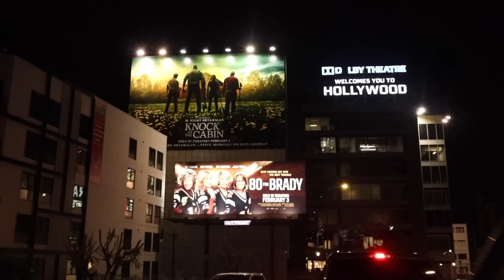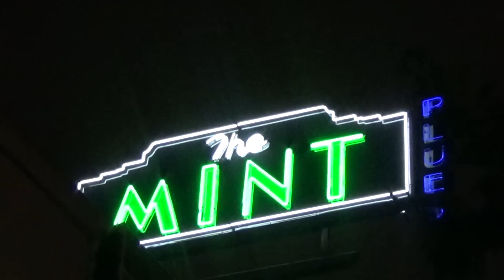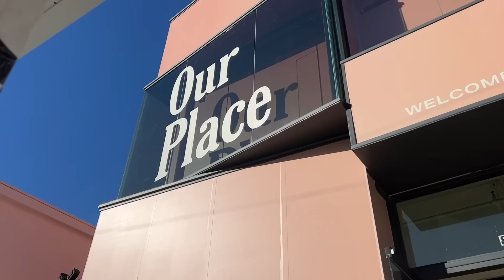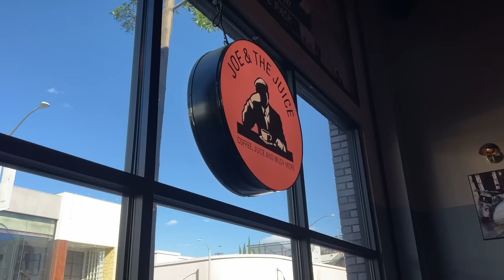vlog | in my baking era!! 💌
heeey!! dziękuję, że tutaj jesteś  !!